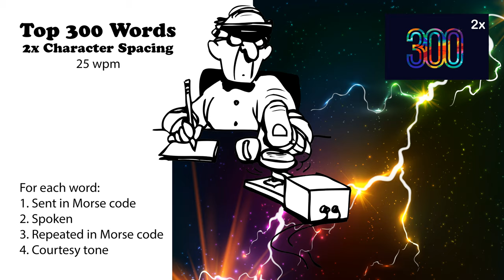2x Character Spacing - Top 300 Words - 25wpm